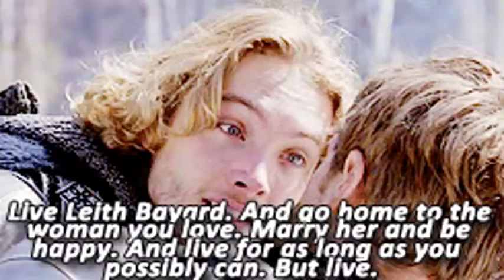GIF compilation from 2014-05-06 and 2014-05-01, gif, mine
Tags defining this video: #2.05, #2.09, Shiizakana, gif, hannibal, mine, nbc hannibal, nbchannibal, tumblr still messing with me, will graham, Awards, Ranveer Singh, Vogue, he is just too much!, he sure got lucky!, nabila, ranveer singh, sexyyy!, Kim Hyoyeon, SNSD, SNSD Hyoyeon, hyoyeon, soshigifs, #2012, #2013, #2014, change your life, dna, edits, how ya doin, jade thirlwall gifs, jt;gifs, little me, move, mygifs, salute, wings, word up, Imagine Dragons, gifset, iHeartRadio Music Awards, id, iheartradio, #100, Borussia Dortmund, Bundesliga, Marco Reus, Reus, ruhrnachrichten, schwarzgelber talk, Agents of S.H.I.E.L.D., badass, maria hill, 1x02, amy raudenfeld, faking it, fakingitedits, rita volk, how to train your dragon 2, httyd, httyd 2, httyd2, cameron monaghan, ian, ian gallagher, jane levy, lip gallagher, lyrics : heart attack - alex G, mandy, mandy milkovich, mian, otp, shameless, shameless us, 2PM, HASHTAG: 100s OF BABY CHICKS, HASHTAG: EYEBROS, Jun. K, Jun.K, Minjun, WooKay, WooKay gifs for myself basically lol, welp, greith, leith bayard, leith x greer, prince francis, reign, bby, fairy tail, ftgraphics, sting, sting eucliffe, interview, interviewgif, my gif, nicki minaj, nicki minaj gifs, asa butterfield, queue; saving the world with Ender, 1d, my gifs, niall, niall horan, one direction, where we are, where we are tour, wwa, wwa tour, wwat, bigbang, butterfly, g-dragon, gd, kpopfaceless, 1x01, shane harvey, #*, joe strummer, the clash